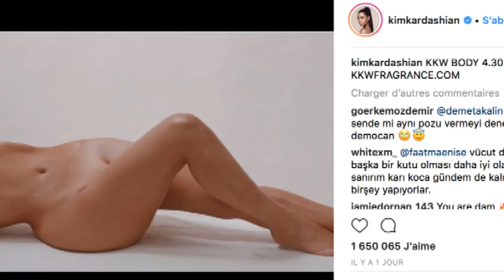Kim Kardashian et sa bouteille de parfum elle répond à ses détracteurs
Kim Kardashian et sa bouteille de parfum elle répond à ses détracteurs qui l'accusent d'avoir.
Kim Kardashian a frappé fort avec sa nouvelle bouteille de parfum. La star a fait faire un moule de son propre corps pour ces bouteilles. Certains accusent les bouteilles de parfum de ressembler fortement à celles des célèbres parfums de Jean-Paul Gaultier. Dans une interview accordée à la version américaine de Cosmopolitain, elle s'est défendue.

La star explique : "J'adore cette bouteille, elle est iconique, elle célèbre le corps de la femme, mais mon inspi­ra­tion était une statue antique. Je voulais que mon parfum soit très person­nel et moulé sur mon corps, mais j'ai toujours aimé les bouteilles de Gaul­tier." La bouteille des parfums de Jean-Paul Gaultier représente aussi le buste d'une femme. Le créateur n'a pas manqué de s'amuser de la ressemblance entre les deux bouteilles sur Instagram.

Keeping up with the fragrance's news!